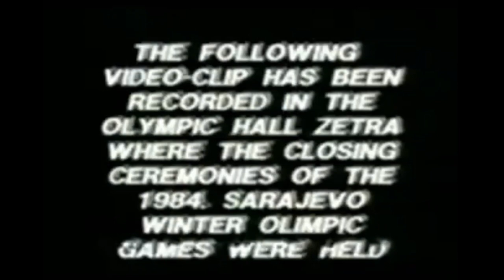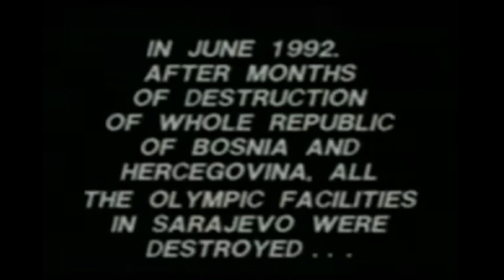Bosnian Band Aid / Grupa Sarajevskih Muzičara - “HELP BOSNIA NOW” (music video) 1992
The video clip was made in the Zetra City Hall, one of the central venues of the 1984 Olympic games in Sarajevo, and which was destroyed on May 21, 1992.